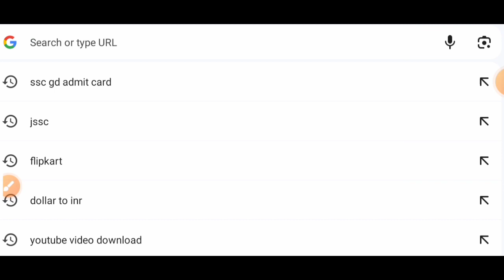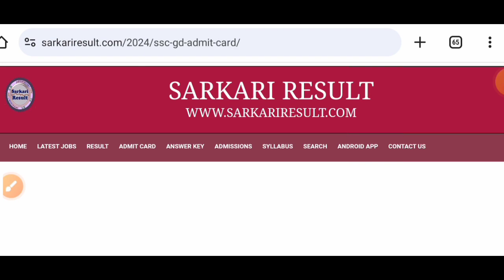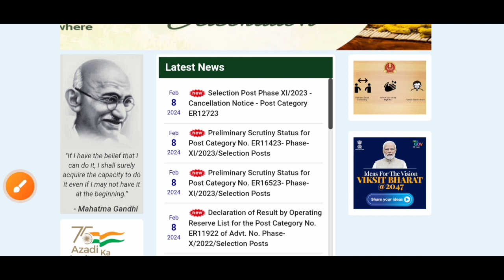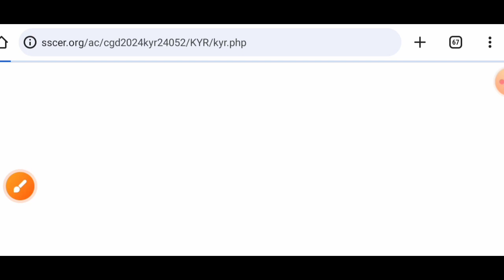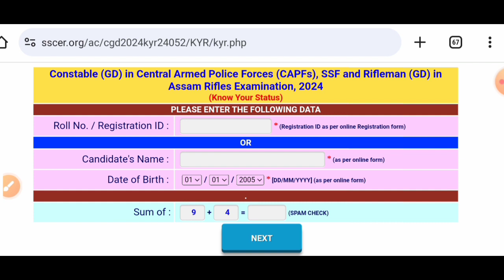ssc gd admit card 2024 | ssc gd status check kaise kare | ssc gd ka admit card download kaise kare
Cover Topic:-👇👇
ssc gd application status kaise check kare